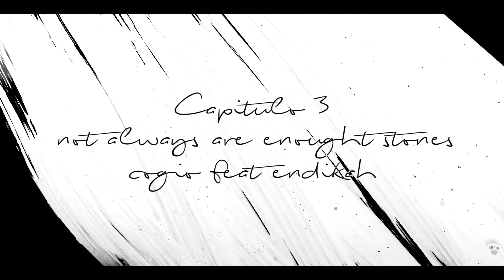Cogío ft Endikah & Lil Lazzy - not always are enought stones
Capitulo 3.

Tema extraído del Ep "Bubba Gump" de Cogío

Beat: @koebeats
Grabación y master: @malavida_records
Cámara y edición de video: @pedraprodutiione
Actor: @boyvengo